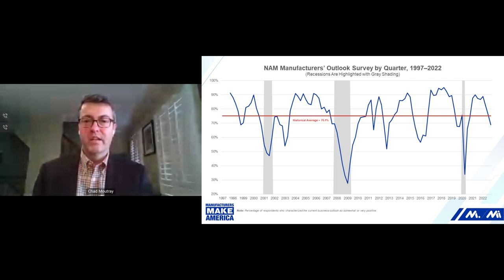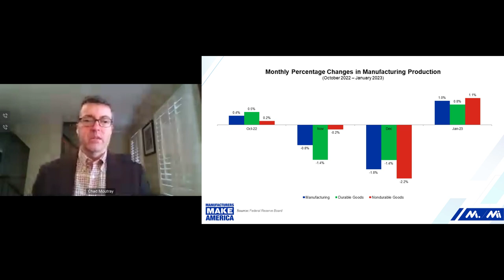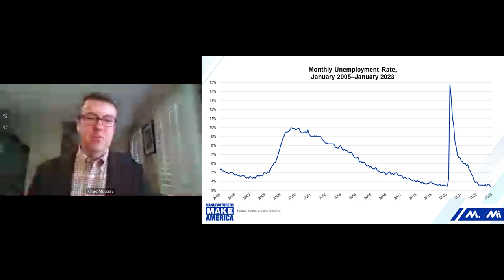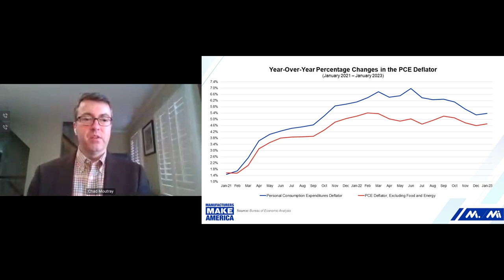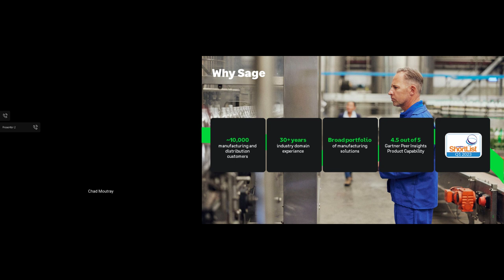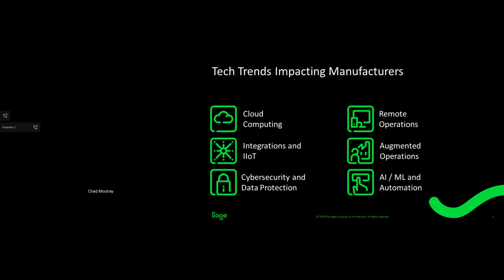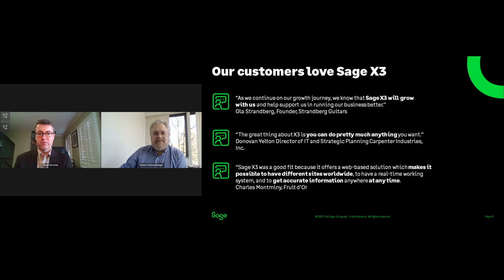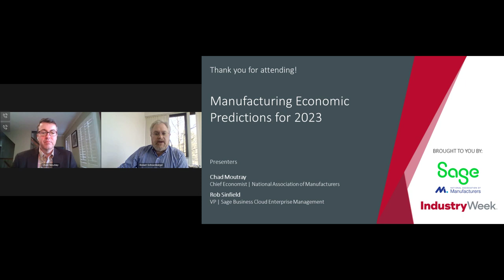Manufacturing Economic Predictions for 2023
Presenters:
Chad Moutray, Chief Economist, National Association of Manufacturers
Rob Sinfield, Global Head of Product Sage X3 and Sage Intacct Manufacturing, Distribution, and SCM, Sage Software

Overview
American manufacturers have been wrestling with extensive challenges – and are not yet out of the woods. Fear of another recession and concern about the debt ceiling cast a shadow on the economy, complicating facility planning. However, recent data suggests that, while the economy may see some downturn, a strong recovery is in the offing. International GDP estimates foreshadow encouraging trends in global manufacturing activity.

In the meantime, attracting and retaining a quality workforce continues to be a challenge for the industry due to the tight labor market. Technology solutions such as Sage X3 can help manufacturers with inventory management, procurement, cloud computing, and cybersecurity.

About Sage:
Sage develops business cloud software products for small and mid-sized businesses.  Our Sage Business Cloud delivers cloud-based business management software and services across accounting, human resources, payroll, fixed assets, and enterprise resource management.